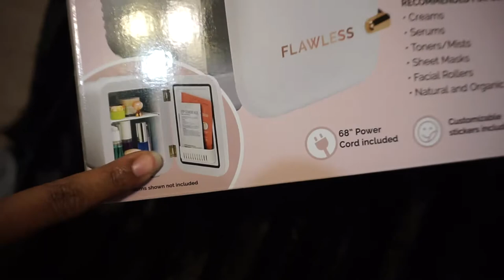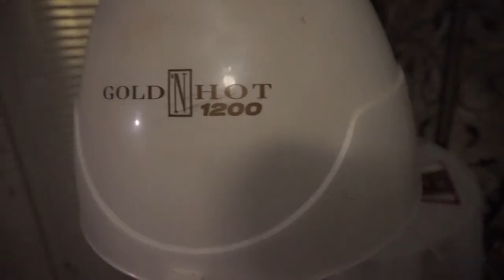WEEKLY VLOG | Best Christmas Gift, Hot Oil Treatment, Partying + MORE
Hey Guys!! Welcome back to ANOTHER  vlog. I hope ya'll enjoy it as much as I did recording it.